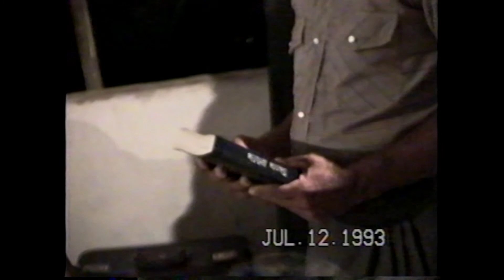MIN MISON DIVINA VIAJE MISIONERO 1993 #5